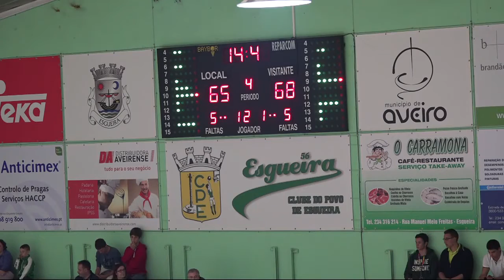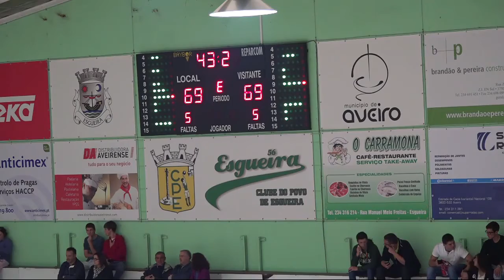Resumo | Esgueira/OLI Vs Ginásio Figueirense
Canal direccionado para conteúdos sobre as modalidades.
Disponibilizamos serviços de transmissões em directo e resumos de jogos para clubes,associações e federações, para os jogadores editamos vídeos highlights com as melhoras jogadas duma fase final, de época ou de um jogo em particular.